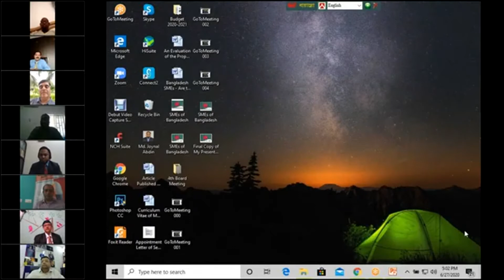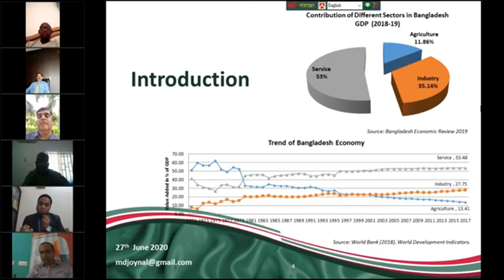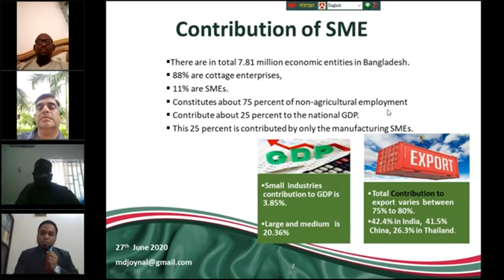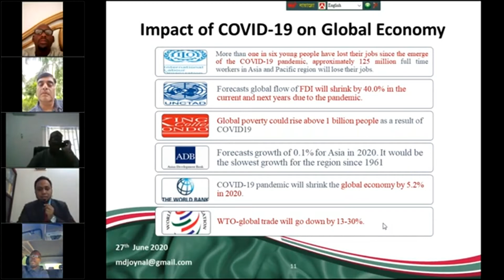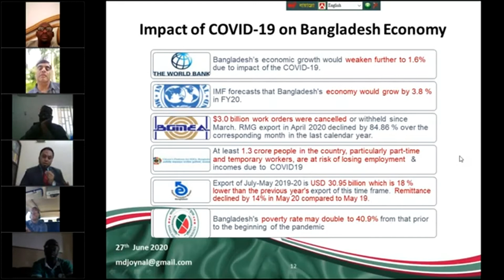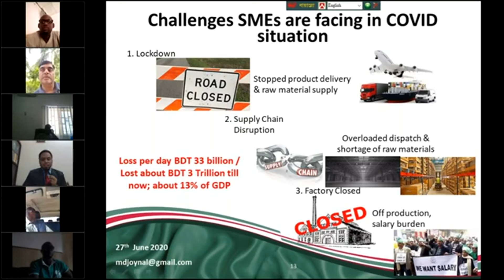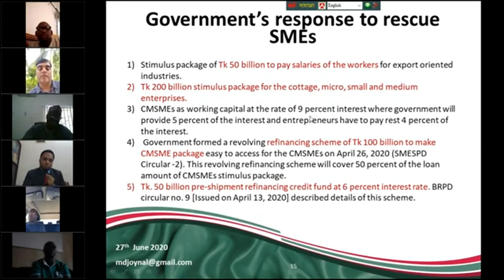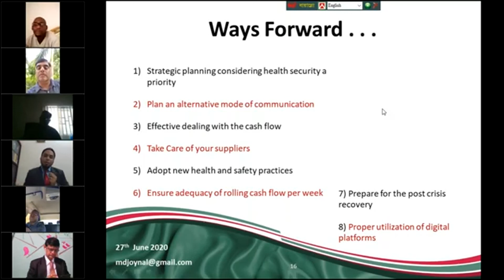SMEs of Bangladesh: Are they Ready to Face Post-COVID Challenges Smart SME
This is my lecture at the International Conference on "World Order for SMEs in Post COVID-19" organized by the World Association for Small & Medium Enterprises (WASME) on the occasion of World SME Day - 2020 (June 27, 2020)
Smart SME